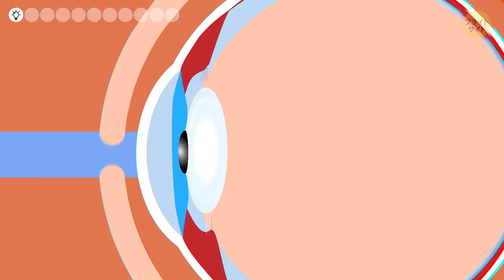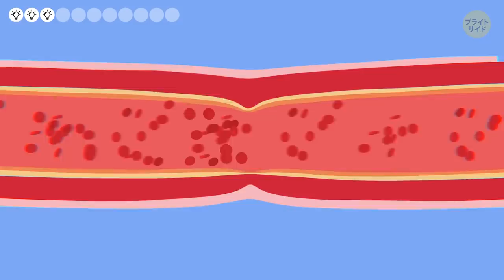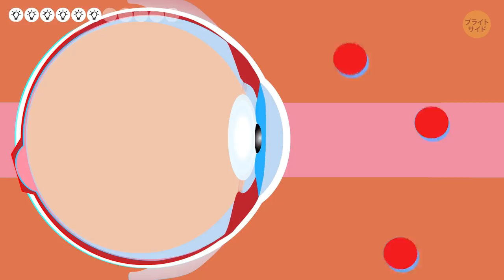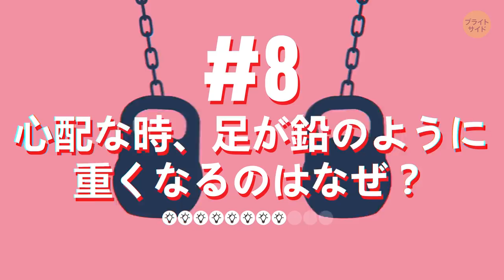おかしな体の反応に関する11の科学的な真相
自分の体なのに、全く理解できないって思ったことはありませんか？ときどき目がピクピクとけいれんし始めたり、お腹からクジラの鳴き声みたいな音がしたり、理由もなく鳥肌が立ったり、脚がしびれたり。

脚といえば、びっくりしたり怯えたりしたとき、足が丸太のように重くなるのはなぜだかご存知ですか？アドレナリンが作動しだすと、「競争・逃走」反応が起こります。ですがそれと同時に、違った二つの反応をすることもあります。オリンピック選手のように走ることも、筋肉を全く動かせなくなることもあるのです。おもしろいですよね？自分の体について、もっと理解を深めるべき時です！まずは11の事実を知ることから始めましょう！

タイムスタンプ:

理由もなく筋肉がけいれんするのはなぜ？　0:28

寒いときに震えるのはなぜ？　1:01

足がしびれるのはなぜ？　1:40

目覚めた時、目が濡れているのはなぜ？　2:21

全く眠くない時にあくびが出るのはなぜ？　3:10

飛蚊症（ひぶんしょう）って何？　4:20

眠りに落ちることが文字通り落ちるように感じることがあるのはなぜ？　5:11

心配な時、足が鉛のように重くなるのはなぜ？　5:54

水で指がふやけてしまうのはなぜ？　6:53

関節がポキポキ鳴るのはなぜ？　7:55

お腹が鳴るのはなぜ？　8:50

概要:

-　ときどき目がけいれんするのは、ストレスが溜まっている、または睡眠不足の合図。

-　寒くて歯がカチカチ鳴ったり、脚が震えたりするのを抑えられないことって誰にでもありますよね。これはすべての筋肉がかすかに、急速に動いて摩擦で熱を発生させようとしているからです。

-　座り方のせいで血液が脚に届きにくなります。たった10分間血行が悪くなるだけでしびれが起こり、そのあと急激に血液が脚全体に流れることで、不快な感覚に襲われるのです。

-　保護されていない状態を補うため、そして夜の間に目に溜まってしまうほこりを流すため、目頭にある特別な腺が涙を出します。

-　あくびをするのはあごをストレッチし、できる限り深く呼吸するためです。この両方が、血液を脳に素早く送り、髄液を背骨に下ろします。

-　浮かんでいるものは物質ではなく、目の本体の特別な場所の、ガラス体液という小さな欠陥です。何かが見えるのは、この構造上の欠陥が瞳孔を通る光の通り道にあり、網膜がそれを受け取り視界を形成するからです。

-　ベッドや崖から落ちるような嫌な感覚とともに、けいれんしたりビクッとしたりするのって最悪な目覚め方ですよね。実はこれは、眠りに落ちてすぐ、全ての筋肉が同時に弛緩（しかん）する瞬間に起きることなのです。脳が救難信号と混同します。普段なら、全ての筋肉が弛緩すると転んでしまいますからね。

-　ふやけること自体は、細い血管が皮下で収縮することによって起こります。ですが指の神経が損傷を受けると、いくら水に浸けてもふやけないことが発見されました。

-　あのポキッという音は、関節に大きな力がかかって曲がり、ガスの小さな気泡が逃れて空気が抜けることによるものです。

-　胃が空っぽになると、脳が消化のプロセスを始め、食べ物を消化器官の下の方に運ぶよう信号を送ります。ですがガス以外、運ぶものがありません。それで音が鳴るのです。

声の提供